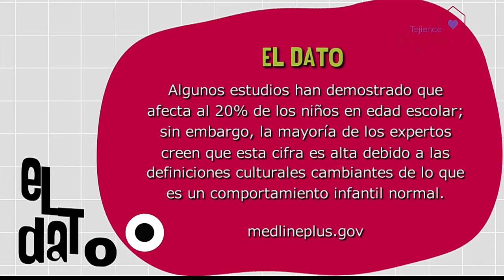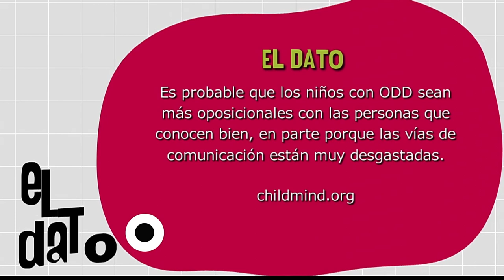Trastorno Opositor Desafiante [Paso a Paso TV] Telemedellín